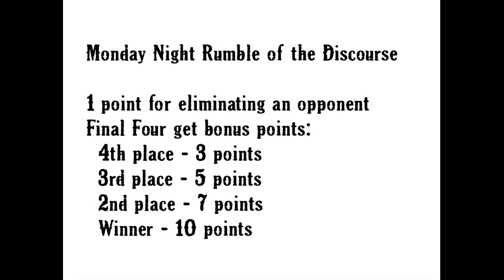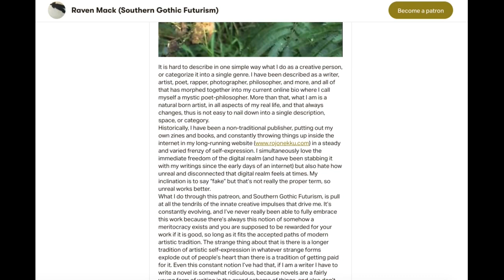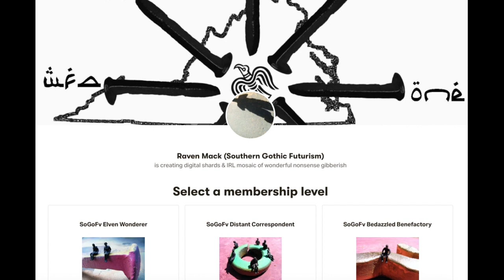Monday Night Rumble of The Discourse - Fall 2022 Series episode 4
Monday Night Rumble of The Discourse elimination contest between 27 political entities, held in our abandoned concrete factory at the edge of town. The Fall 2022 season will be a 7-week series, with competitors accumulating points over the first 6 weeks, to be entered into the 7th week Rumble, to declare a Champions of The Discourse. This week is a Monsters of The Discourse battle, for Halloween night.
President Biden, Donald Trump, and Josh Hawley won the first three events, but John Fetterman tops the leader board so far.